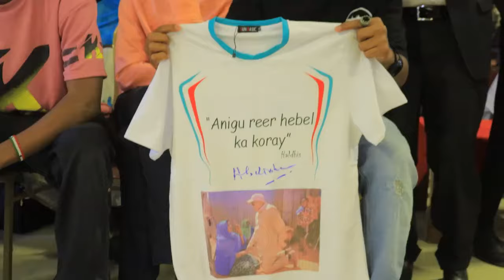Xildhibaan Mukhtaar maydhane ayaa su'aal Galiyey Xadhiga wariye Maxamed ilig iyo Coldoon.